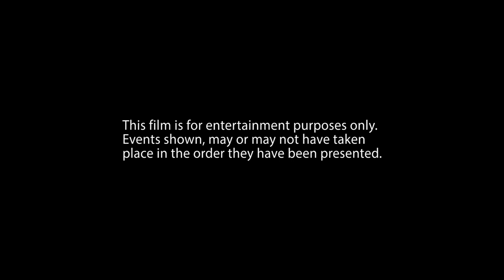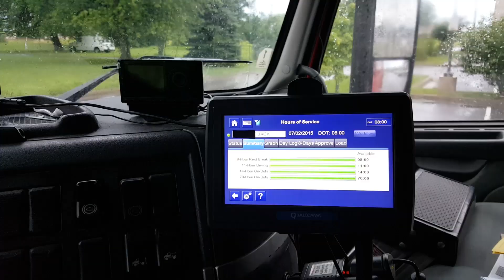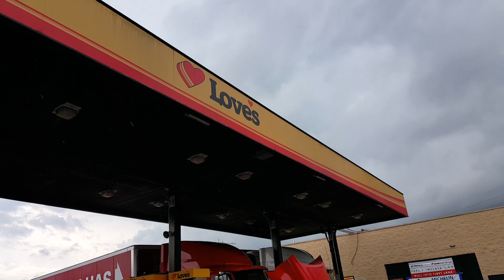Underwear Trucker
Rain plagues this trip from the beginning and at one point nearly causes an accident by a 4 wheeler in a hurry on a freeway over-run with pooling water. Did you ever wonder where underwear comes from? Watch and find out.